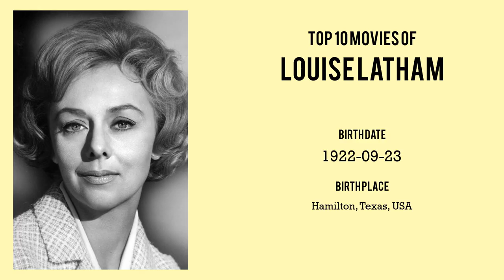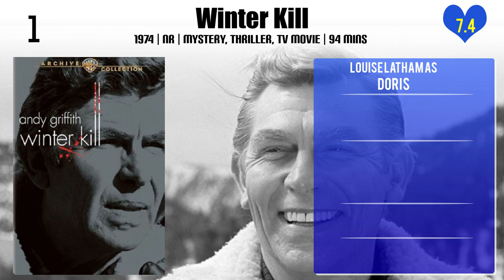Louise Latham Top 10 Movies of Louise Latham| Best 10 Movies of Louise Latham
Top 10 Movies of Louise Latham

Find the list of movies by Louise Latham you can find more information, movie trailers, posters, reviews, youtube links in below link.

1.Adam at Six A.M.

Please Comment down your favorite movie of Louise Latham